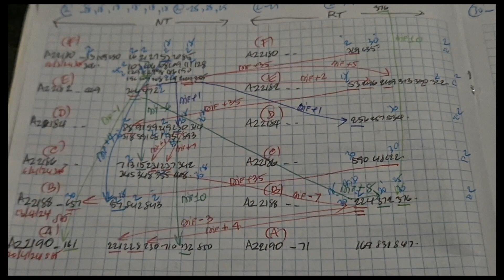Review Arizona The Pick Lotto Sat 20 April 2024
Lotto Info Entanglement are real.
You can get real life advantage thru lotto games.
P.K.C. are sometime help for lotto prediction.

Group of winning numbers determine by :
SN.
tSN.
sNB.
Diff
CTL
NCD.
and Previous F.P.
Scenario :
Fruit are not far from the Tree
-+ 100.
-+ 200.
-+ 300.
-+ 400.

SG8,SG6,SG3,SG5

NCD is not Winning Numbers.
NCD is not Non Winning Numbers
NCD are among Lotto Info in The BOX.
We can use NCD and CTL to identify  tSN,sNB,C.W.N. and other Lotto Info.

Method :

  1.Write down all data of F,E,D,C,B.
both NT and RT .
2.Draw Diff as many as possible

3.Nominated SN from Significant SG ; SG8,SG6,SG7,SG3,SG4.
Promoter Region NT F,RT F.
4.Nominated SN from Cluster K.C.
5.Follow Up by SG2,SG1.
6.Get tSN from nominated SN  from SG' Search and entire K.C. Data
7.Use tSN to identify F.P. and S.P.
8.Find sNB from SG8,SG3,SG4.
8.a.Use C.W.N. to identify F.P. and S.P.
9.Use sNB to KNOCK DOWN Non Winning Numbers in the set of F.P. and S.P.
10.Enhance F.P. and S.P. with SN,tSN; tSNa,tSNb,tSNa,tSNc etc...
11.Bind F.P and S.P.
12.Enhance the results of Binding F.P. and  S.P. with SN or SN & tSN ( Finalize Division 1 ).

13.It is better to find only F.P. then do Codon Analysis  then enhace than find both F.P. and S.P. then enhance.

When searching for SN :
Search ;
Upper target Combination.
Target Combination.

Fact ;
tSN,sNB BOX or the BOX almost always consist of :
tSN.
sNB.
SN.
C.W.N.
CTL.

SN.
tSN.
SN.
tSN.
SNproducese tSNs.

tSNs.
sNBs.
CTL.
C.W.N.

ecarusnock.

Also see...